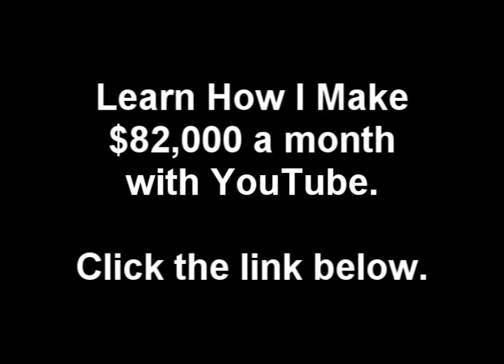I'm 4rm Bompton - YG